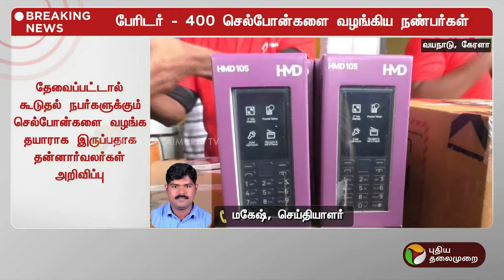BREAKING | பேரிடரால் பாதிக்கப்பட்ட மக்களுக்கு செல்போன்கள் வழங்கிய நண்பர்கள் குழு | Wayanad | PTT